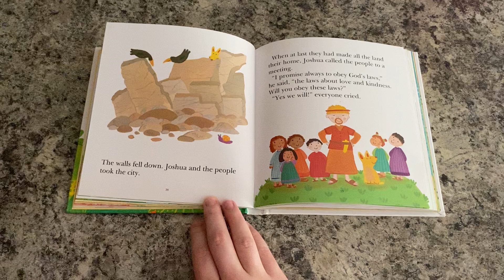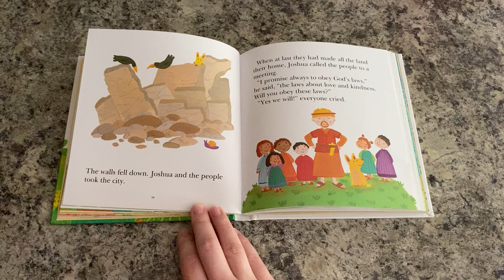Kid’s Bible Reading- Story of Joshua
Kid’s Bible Reading- Joshua Leads the Way
Tiny Tots Bible retold by Lois Rock; illustrated by Kay Widdowson

Hi Ya’ll my name is Kameron! I am a Christian woman who is also a mom to a toddler. I love the beach and to travel.